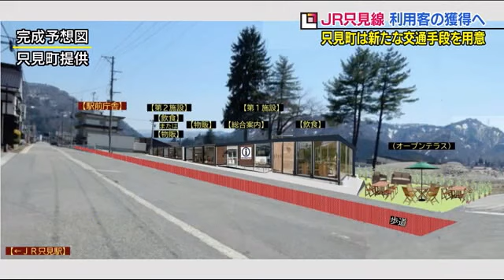電動自転車で街めぐり・飲食店や特産品の店を新しく 只見線運転再開に期待を寄せる福島・只見町 (22/05/24 19:25)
福島県・鈴木正晃副知事：「只見線を日本一の地方創生路線とするべく、皆様とともに利活用促進等に取り組んでいきたいと思います」

５月２３日に福島県や沿線の自治体の関係者が集まり、外国語のガイドブックの制作などＪＲ只見線の利用者を増やす取り組みを決定した。

一方で、すでに準備が進んでいる取り組みもある。
只見駅から会津若松方面が不通になっている福島県只見町。
駅の駐車場を改めて整備し、飲食店や町の特産品を販売する店を新たに建設する。

只見町地域創生課・角田祐介主任主査：「只見町も今までになく注目される場面だと思いますので、おもてなしできる体制をつくって、開通を待ちたいと思います」

また、駅に降り立った人が利用できる交通手段も用意する。
電動アシスト機能付きの自転車で、車よりゆっくりと町内を巡ることができる。

豊かな自然を求めて、福島県の内外から観光客が訪れる只見町。
全線での運転再開で、訪れる人が増えることを期待している。

只見町地域創生課・角田祐介主任主査：「一万人が１回来る場所じゃなくて、１００人が１００回くるような場所を目指して、地域づくりをしていきたいなと思っています」

電動自転車は５月３１日から町内に１０台設置され、駅前の飲食店などは１０月までにオープンする予定。